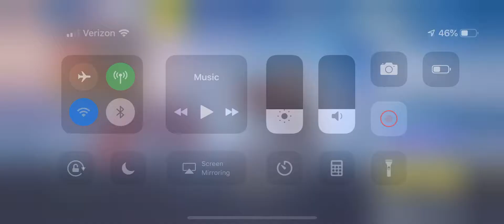Fortnite win INFINITY BLADE SWORD win